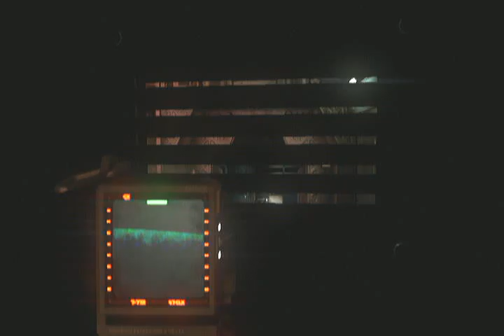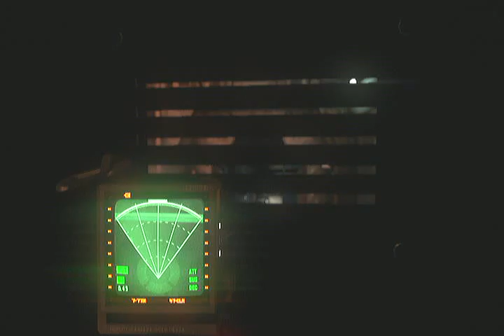Alien Isolation part walkthrough part 45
Alien Isolation part walkthrough part 45 on the X BOX 360